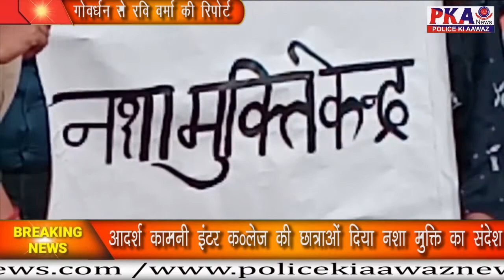गांव कुंजेरा में लगा राष्ट्रीय सेवा योजना का शिविर कैंप का हुआ समापन